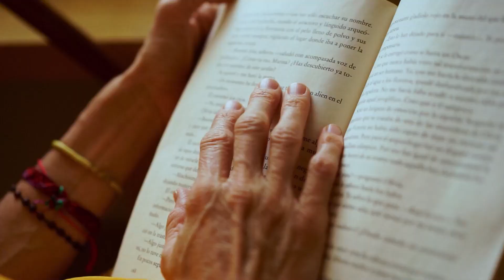Conheça a UNATI, Universidade Aberta da Terceira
Proporcionar um futuro melhor por meio da educação é o grande norteador da PUCRS. E de uma forma inclusiva, que garanta novas descobertas e perspectivas também para outros públicos.

Por isso, em 2018, criamos a UNATI, Universidade Aberta da Terceira Idade, que oferece atividades especialmente para pessoas acima dos 60 anos interessadas em adquirir novos conhecimentos.

Nesses 3 anos, a UNATI já realizou mais de 100 atividades em diversas áreas, como artes, idiomas, literatura, vida digital e bem-estar. E ainda oferece cursos focados no cuidado ao idoso, para acompanhantes e cuidadores atualizarem seus conhecimentos sobre primeiros socorros, prevenção de quedas e muito mais. Conheça um pouco mais sobre ela no vídeo!